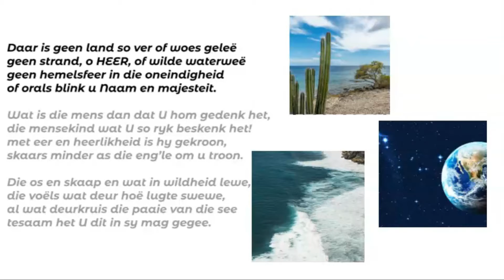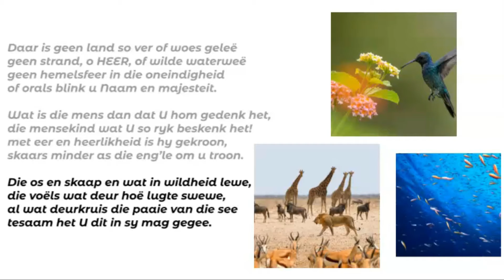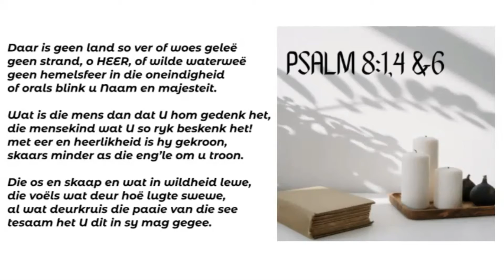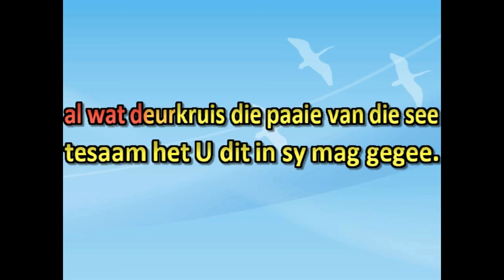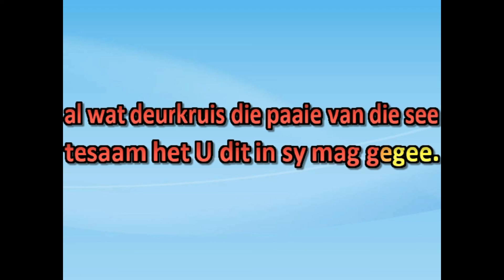Psalm 8: 1,4&6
Kom ons leer meer oor ons Psalms!